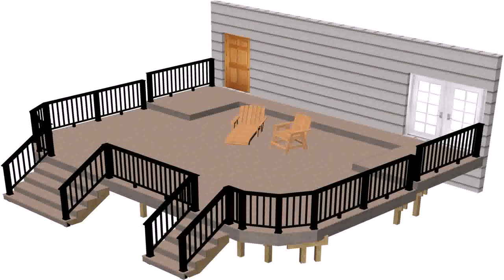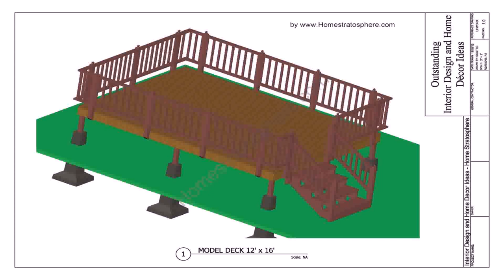How To Build A High Patio Deck